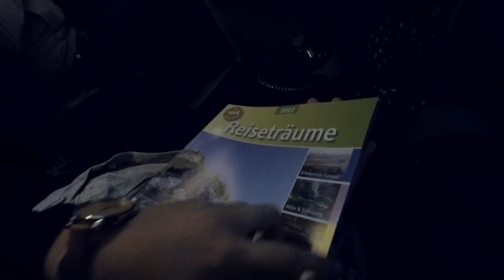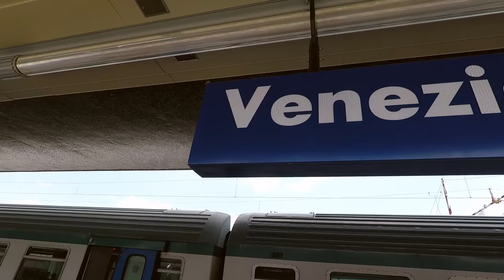1 Tag in Venedig // Real Life Assassin's Creed // Vlog # 01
Wir machen heute einen kleinen Tagesausflug nach Venedig!

Mal sehen was uns in der Stadt der Wasserstraßen so erwartet.

Sonnenschein, italienisches Essen und eine malerische Umgebung in der es so einiges zu Entdecken gibt. Was will man mehr?

Meine Kamera
Mein Rucksack

newINtown